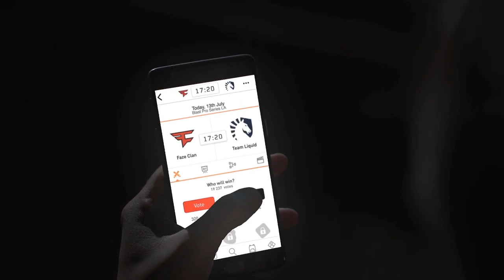OGA PIT TOM CLANCY’S RAINBOW SIX® MINOR POWERED BY AMD AND SAPPHIRE LATAM Closed Qualifiers - MIB